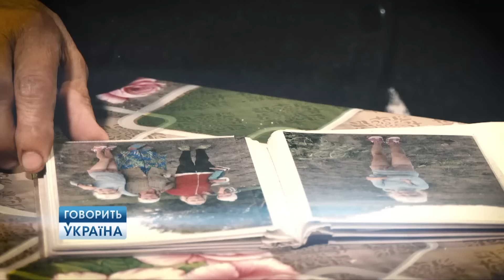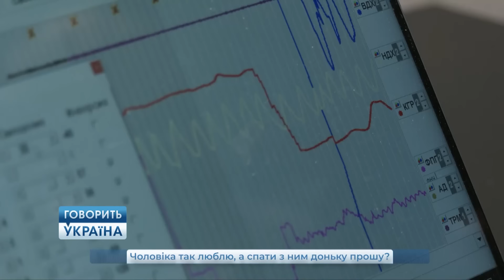ЖАХ! Відчим ҐВАЛТУВАВ 12-річну ДОНЬКУ поки мати копала картоплю! "Говорить Україна". Архів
Поки мати копала картоплю, вдома ґвалтували її доньку. Ольга з жахом згадує, як до неї приїхали з поліції і повідомили, що 12-річну онуку начебто зґвалтував вітчим. Того ж дня поліція затримала ймовірного ґвалтівника, а слідом із родини вилучили трьох дітей.
Ольга запевняє, що ніхто в сім'ї навіть не здогадувався про наругу над дівчинкою.

Чи покривала мати наругу над власною донькою? Кого нібито шантажували, а кому купували презервативи? Кого тягали за волосся? Яке відео допомогло програмі "Говорить Україна". Архів  поставити крапку в цій історії?